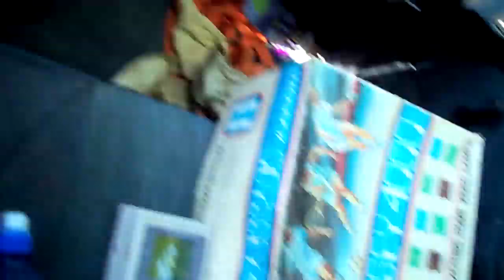Life in a Day - Llama Juice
So when I saw this project I decided to take part.  I ended up filming about 40 minutes of stuff that day, but for your sake trimmed out MOST of it haha.

Anyhow, I do have some real stuff planned... and hopefully will be able to pull it off soon for you guys.